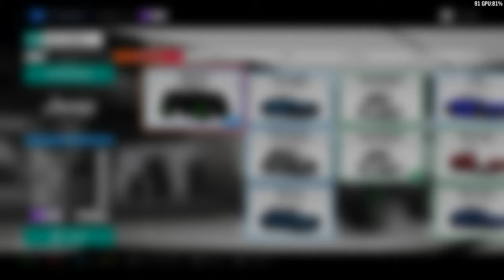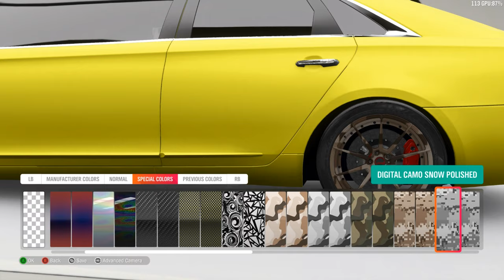Forza Horizon 4 - 2013 Cadillac XTS Limousine - Customize and Drive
This is a video of the 2013 Cadillac XTS Limousine in Forza Horizon 4.  Full system specs below. Captured with ShadowPlay.

System Specs:
1TB Samsung 960 EVO M.2 SSD
2TB SanDisk Ultra 3D SSD
5TB Seagate Barracuda 2.5-inch HD

All hardware is in stock configuration with XMP enabled. V-Sync is off and G-Sync is on.